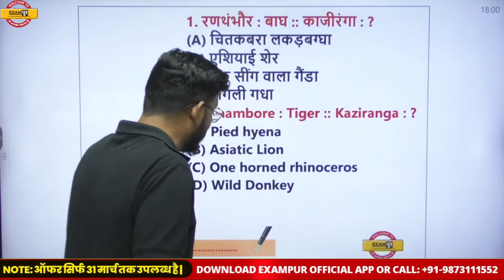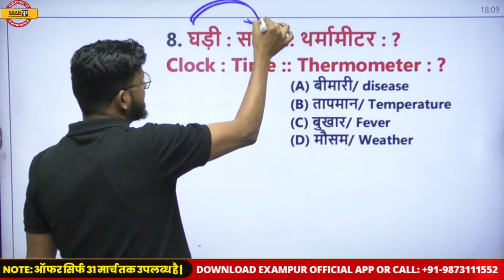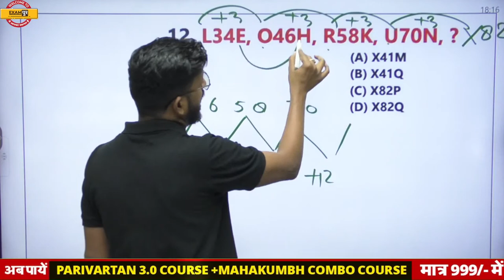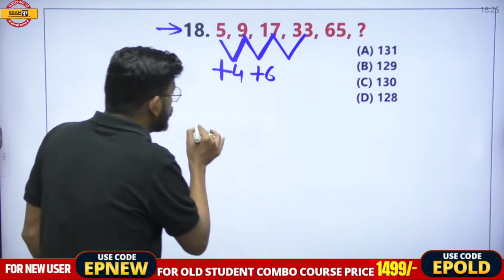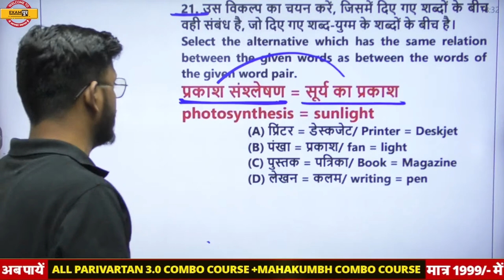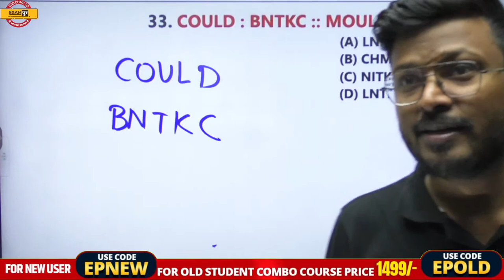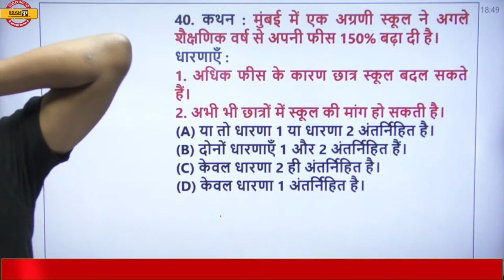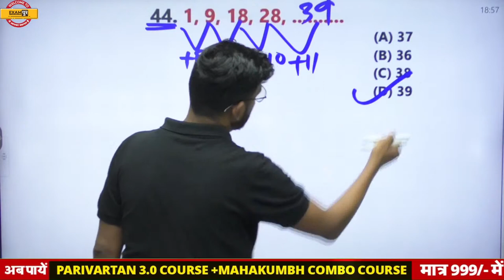UP CONSTABLE REASONING CLASS | REASONING MODEL PAPER | UP POLICE REASONING QUESTIONS | BY ABID SIR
➡️UP Police New Vacancy 2023 Update 🔥UP POLICE NEW VACANCY 2023 UP CONSTABLE REASONING CLASS | REASONING MODEL PAPER | UP POLICE REASONING QUESTIONS | BY ABID SIR

🔴अगर आप CLASS NOTES पर अधिक से अधिक छूट प्राप्त करना चाहते हैं तो अभी इस GOOGLE फॉर्म को जरूर भरे

🔴EXAMPUR गुरुकुल OFFLINE (CLASSROOM) से जुड़ने के लिए अभी इस FORM को भरें

📌𝐎𝐮𝐫 𝗡𝗼𝘁𝗲𝘀